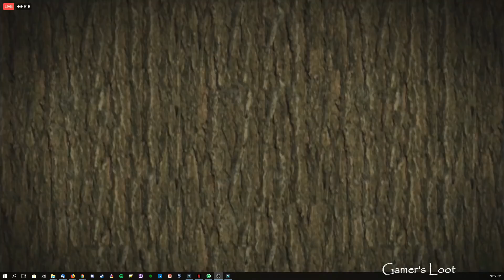Reborn VS Nara eSports SG GAME 2 MPL MY/SG Season 3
Witness the exciting fight between Reborn and Nara eSports SG. Reborn said Nara eSport SG is at the bottom but look at what happened on their battle.